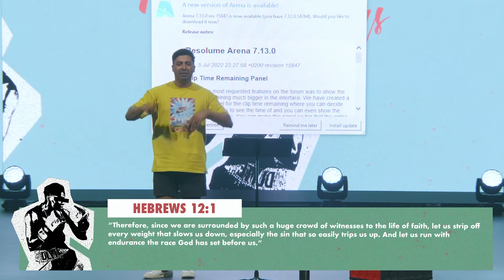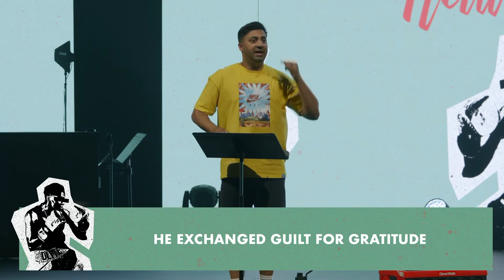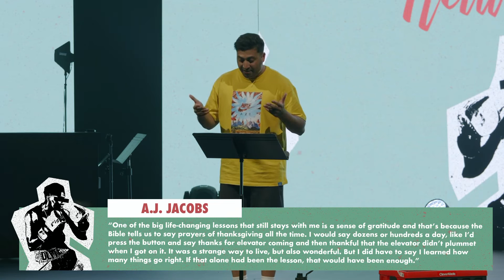Ultimate Sacrifice | Ruben Valeny